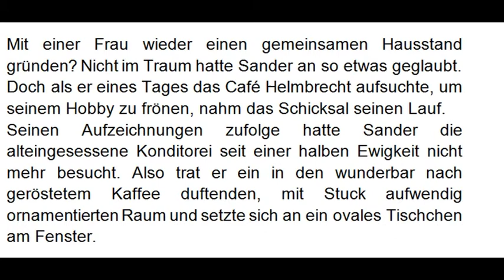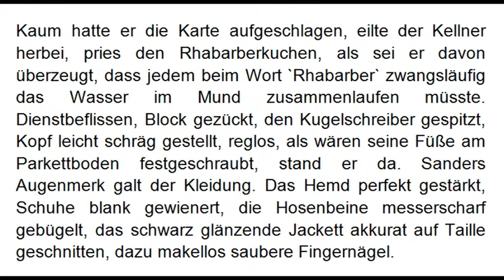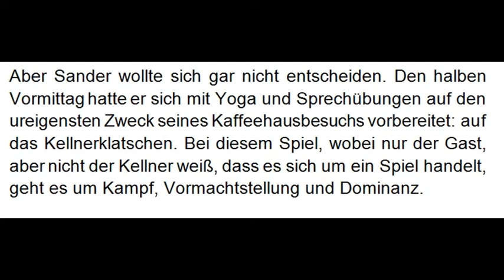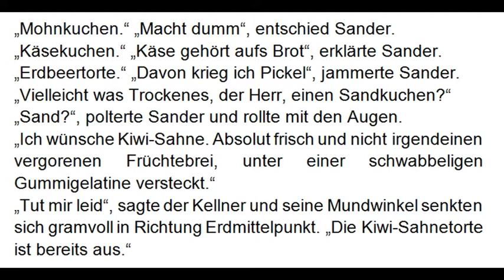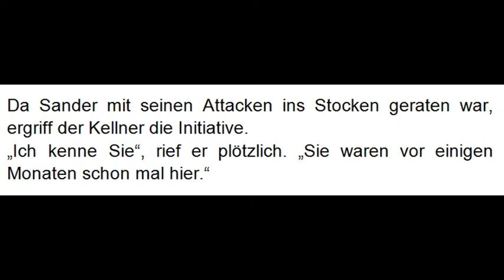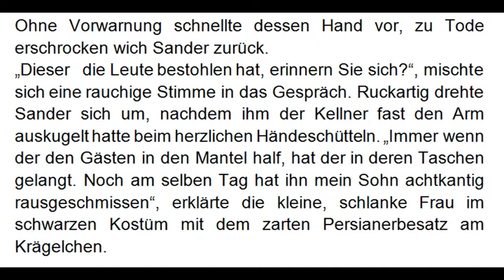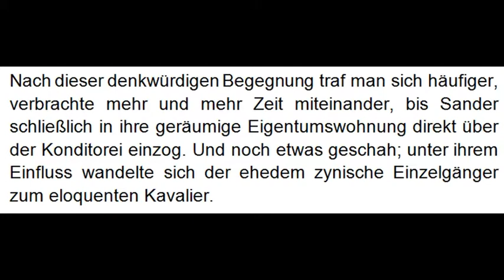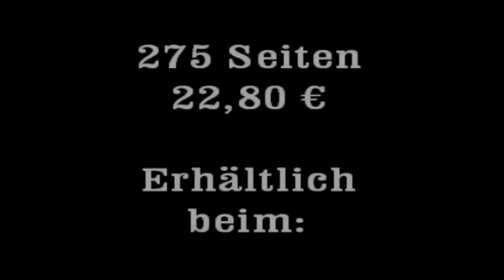Herwig Silber serviert "Herzhaft Happen - Geschichten aus Berlin"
Beschreibung
Herwig Silber liest aus seinem Erzählband "Café Helmbrecht", eine von 23 Geschichten aus Berlin. Das Buch ist im Schrägdruck-Verlag erschienen.